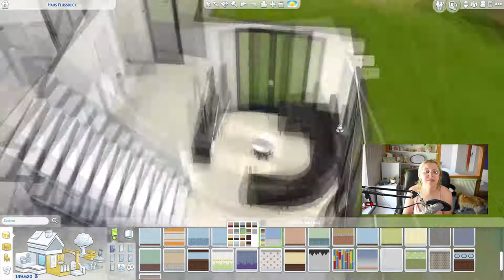Meine Simin bekommt endlich ein vernünftiges Haus in der Lucky Legacy Challenge 🏡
Nachdem wir in Folge 6 diesen "Vorfall" hatten, haben wir nun endlich die Möglichkeit Sky ein schönes Haus zu bauen. Dabei quatschen wir im Speedbuild natürlich darüber, wie es nun weiter mit der Challenge geht.

➡️ Origin-ID: muligurly